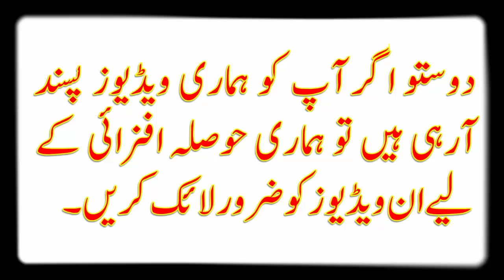جمعہ کے دن کے 9 اعمال/Jummay k Din Ka Khaas Amal/جمعہ کے دن مسنون اعمال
جمعہ کے دن کے 9 اعمال جن پر عمل کر نے سے ایک سال کے روزہ ایک سال کی نماز کا ثواب ہر قدم پر ملتا ہے
صبح کو اور دن سے کچھ پہلے اٹھنا
غسل کرنا
صاف کپڑے پہننا
مسجد میں جلد جانے کی فکر کرنا
مسجد پیدل جانا
امام کے قریب بیٹھنے کی کوشش کرنا
اگر صفیں پر ہوں تو صفوں کو پھاند کرآگے نہ جانا
اپنے کپڑوں سے یا بالوں سے لہو ولعب نہ کرنا
خطبہ غور سے سننا
اس کے علاوہ جو شخص جمعہ کے دن سورہ کہف پڑھے گا اس کے لئے عرش کے نیچے سے آسمان کے برا بر بلند ایک نور ظاہر ہوگاجو قیامت کے اندھیرے میں اس کے کام آئیگا اور اس جمعہ سے پہلے جمعہ کے تمام خطا یا ( صغیرہ) اس کے معاف کر دیئے جا ئیں گے.
نبی کریم صلی اللہ علیہ وسلم کا ارشاد ہے کہ جمعہ کے دن مجھ پر کثرت سے درود بھیجا کرو اس روز درود میں فر شتے حا ضر ہو تے ہیں اور درود میرے حضور ہیش کیا جاتا ہے (ابن ماجہ )
صلی اللہ علیٰ محمد صلی اللہ علیہ وسلم